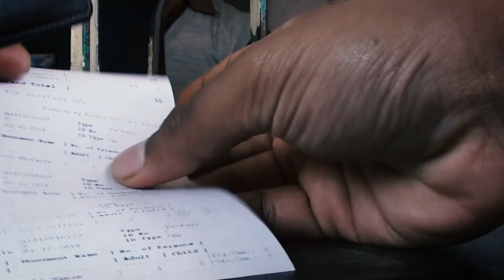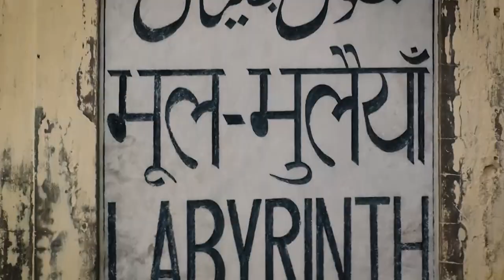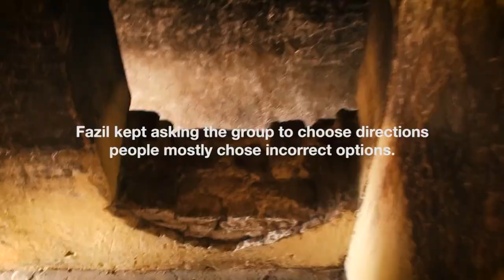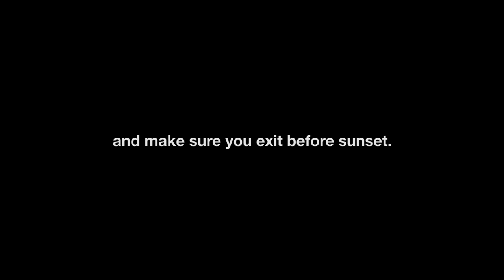Project 29: (14/52) Lucknow's Labyrinth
Exploring India's three-dimensional maze: Immambara.